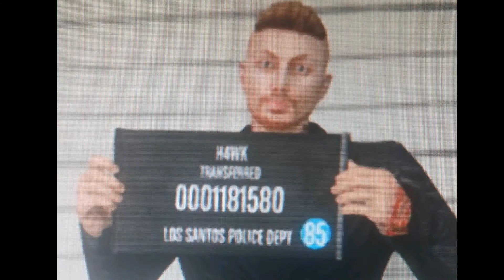COPS GTA V Style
The GTA V Online Crew the Vintage Bikers spin on the song for COPS.